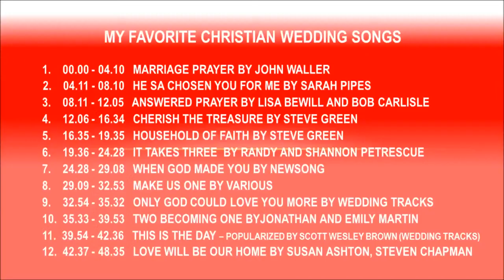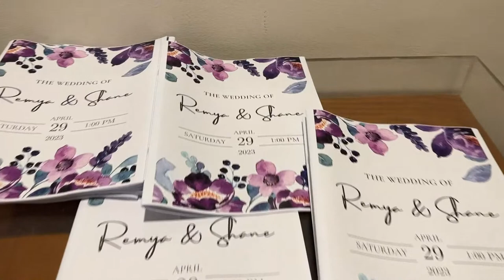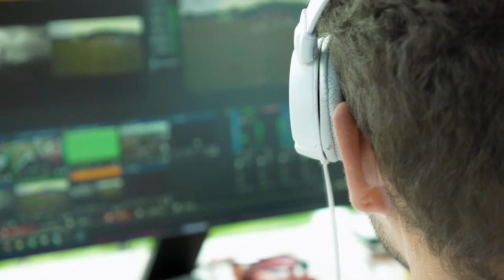Wedding Ceremony of Remya & Shane